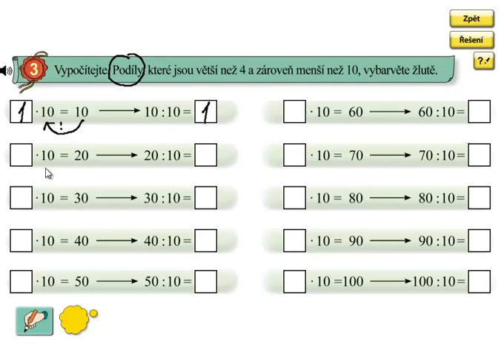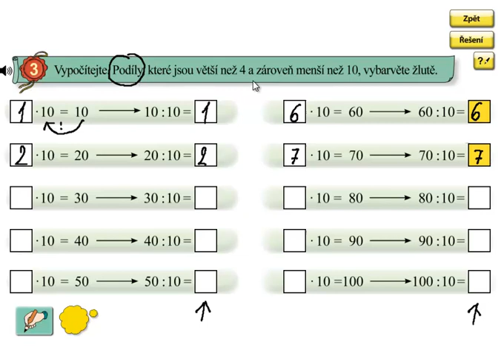Dělení 10; Matýskova matematika 6.díl, strana 39, cvičení 3